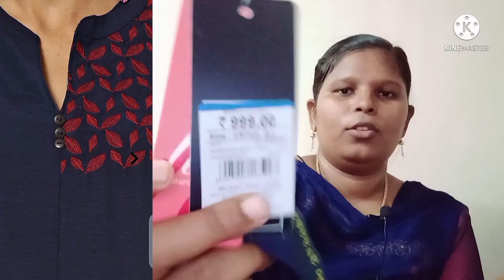💥70%Offer kurtis/ajio 170 kurtis/ajio shopping haul video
"Mr&Mrs dass"

Innaiku namma pakka pora video oru super craft video so skip pannama full ah parunga kandipa ungaluku useful ah irukum

This channel "DIY Crafts tamil" is solely managed by me {Jenifadass} which includes the content,scripting,editing,voiceover & all other works is done by me... YES guys its difficult job but ... you guys make me to feel happy and engouraged to do videos by "SUBSCRIBING" .

If you guys feel to give suggestions on our videos to improve , please feel free to type your suggestions in the comment section {box}.

Craft meterial
Crafts for school
Craft materials list
Craft list with price
Craft materials haul
Craft materials list in tamil
Craft materials list with name
Ideas for crafts
Paper crafts
Paper cutting
Paper crafts idea
Chart paper crafts
Chart paper craft ideas
Scrapbook
Craft cutting
Clay moulding
Clay craft idea
Clay art
Cardboard cra
Shopping haul
Cardboard reuse
Cardboard reuse idea
tissue paper crafts
Bottle craft
Bottle art

Intha video unga ellarukum pudikum nu ninaikuren ok
Next video la pakkalam bye.